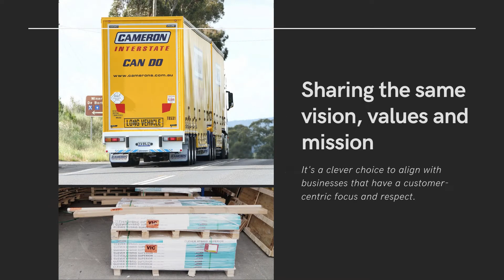Clever Choice partners with Camerons Transport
Clever Choice is proud to announce its partnership with Camerons Transport for the distribution of Clever customer orders Australia Wide.

Cameron's Transport established in 1975 by Glen Cameron began his logistics company in Melbourne equipped with a single 8 tonne-tray truck and the desire to provide superior personalised service, which continues today. What sets Camerons apart is their willingness to assist their customers and resolve challenges by drawing on the extensive business, industry, and personal experiences.

Michael Roberts, General Manager at Clever Choice commented recently "Whilst we acknowledge that the industry is filled with brilliant transport companies that excel in safety and customer service, it was vital that Clever Choice aligned themselves with a company that shared the same values and commitment to its customers, to be cost-effective and add-value."

The Clever Choice Warehouse Manager, Minh Ma explained "the safe and efficient transportation of our Clever customer orders is important, it is also good business to have a company that can track and trace orders with a customer-care focus. The can-do attitude is vital to ensure that everyone along the supply chain can have the comfort and confidence in the supply and delivery of their goods."

We wish everyone success in all that they do and can only be grateful and appreciative to everyone that supports Clever Choice and its customers!